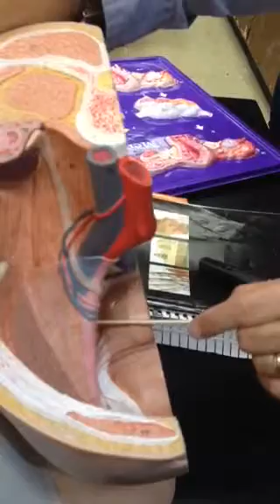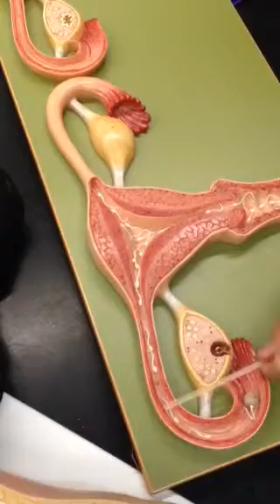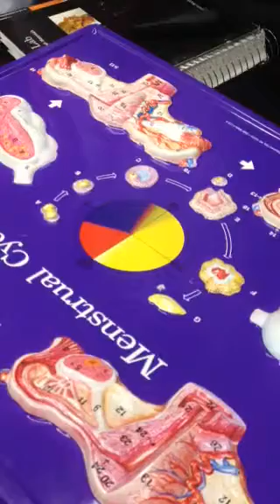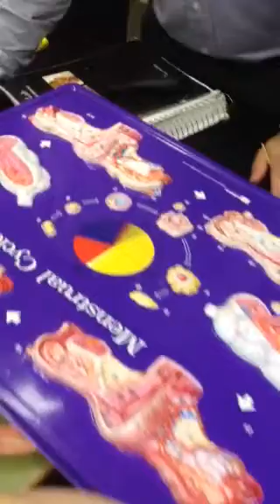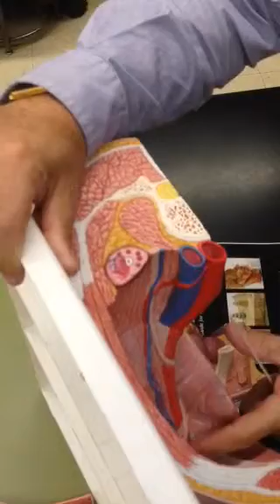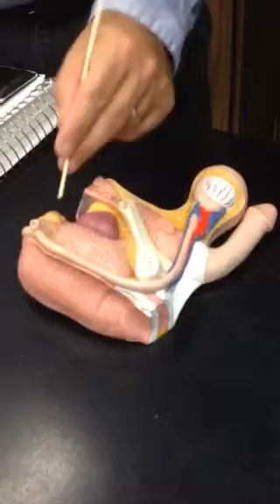Reproductive system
Dr. Berns